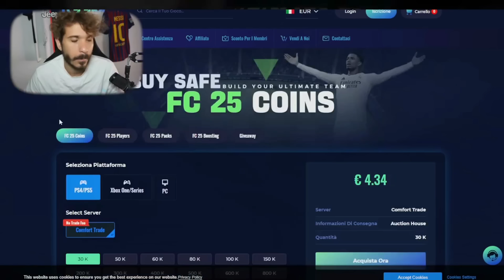Hai POCHE ORE PER SBLOCCARE QUESTO GIOCATORE! PERFETTO PER LA TUA SERIE A!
“Comprare crediti viola i Tos di EA e puó portare al BAN, procedi a tuo rischio “